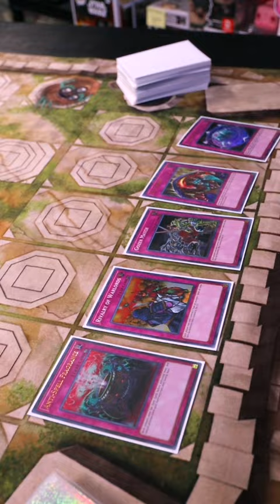When Your Side Deck Betrays You | Yu-Gi-Oh!